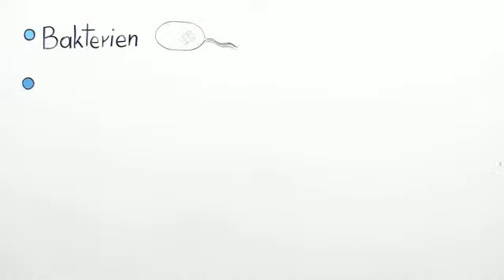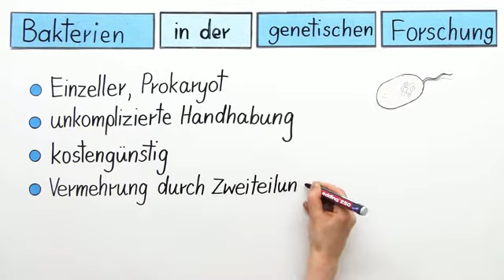Bakterien in der Genforschung | Biologie | Genetik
Herzlich willkommen! In diesem Video zeigen wir euch wie Bakterien in der Genforschung eingesetzt und nützlich gemacht werden. Wir vermitteln Grundkenntnisse über die Genetik der Bakterien. Danach stellen wir euch spezielle Anwendungsbeispiele aus der Gentechnik vor. Viel Spaß!

Dieses Video gehört zu: Biologie | Genetik | Gentechnik